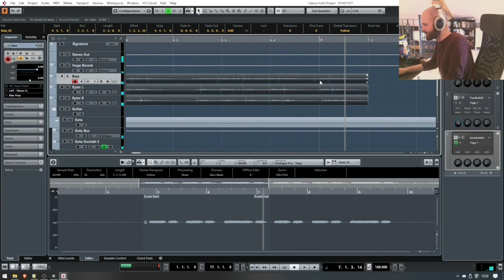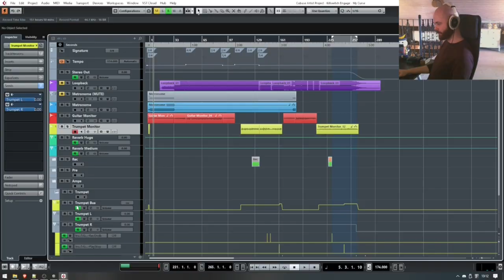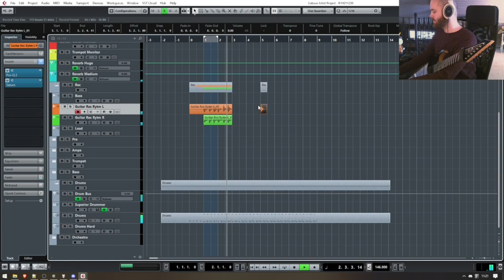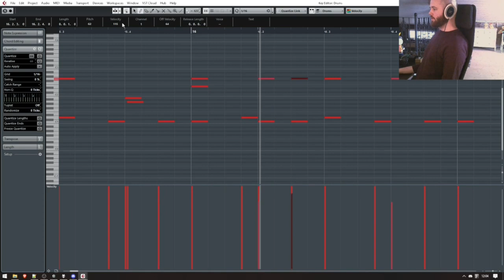Metal Songwriting Speedruns | Riff Salad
One year later and I still can't watch this myself, overwhelming cringe. Proud of the songs tho

00:00 Why
00:31 Metric Major HM-2
01:33 Sunrize Liturgy
02:41 Concrete Art
03:13 Cloudparty
03:54 Headache Recovery
04:52 Fucky Wucky
05:30 Cheesy Man
06:08 Eruption
06:49 Whole Tone 4:3
07:44 Triple E-bow Improv
08:27 Soaring
09:31 Trumpet Man
09:58 Spiral by ruyuru
10:43 Cat of the Wintermoon
11:38 Vodka
12:09 Recorder Sludge
12:49 Latin Vibes
13:34 May 2022 Be Better
14:16 You're Not Welcome
15:16 Last Breath
15:49 Fm7b5
16:38 Frost by Domi
17:12 Somnium
18:01 Late Night Drive
18:49 Atonal Speed
19:21 Riff Salad
19:56 Untuned Piano
20:54 Mixolydian +1
21:39 Summoning
23:08 Glorious Relief
23:49 Sub Pls